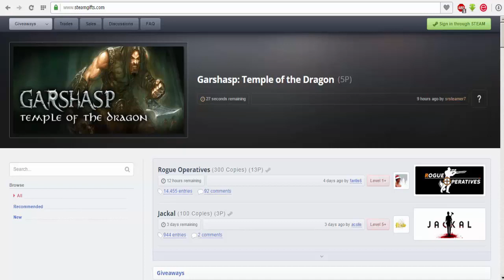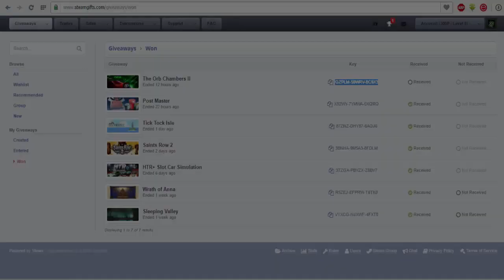Как работает сайт SteamGifts и как получить на нем бесплатно игры Steam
и заходите на наш сайт где найдете много полезной информации о видеоиграх